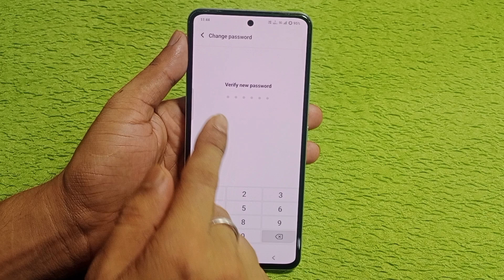Vivo t3, t3x 5g me app lock ka password change kaise kare/Vivo t3, t3x 5g app lock password setting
hello friends aaj ki is video ke madhyam se Maine aap logo ko bataya hai ki Vivo t3, t3x 5g mobile me app lock ka password change kaise Kiya jata hai